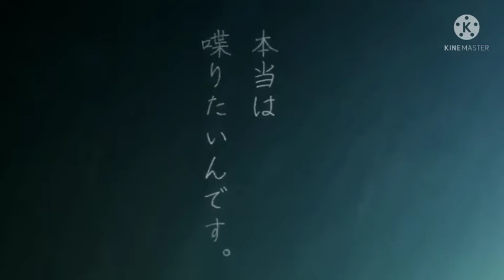AMV (komi san wa komyushou desu) 女の子になりたい_まふまふ